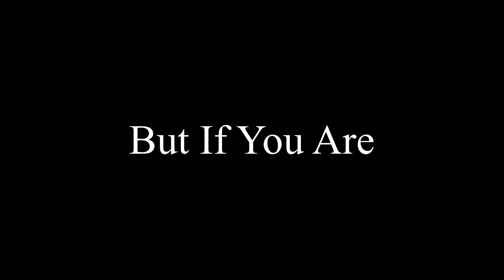Don’t Click This Video If You Are Awake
I guess you clicked! Have a nice day/night! :D ✨